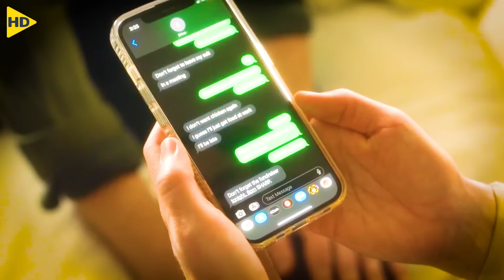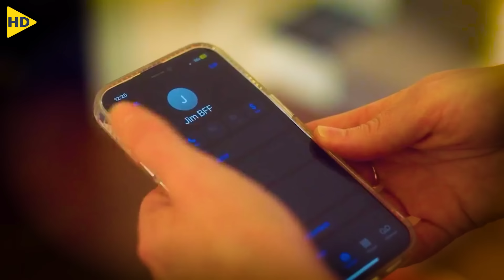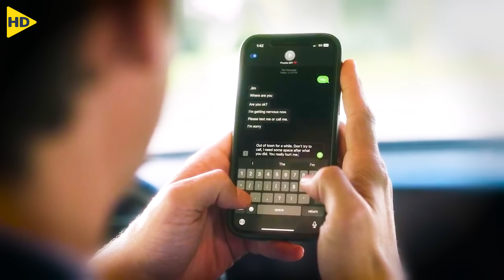جوزها بيكتشف خيانتها ليه فبيتعاون مع عشيقها علشان ينتقموا منها !